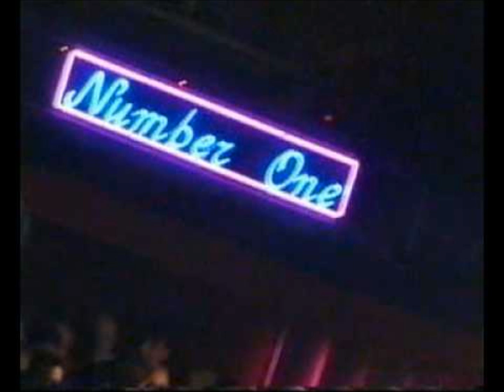Ravestom 1 Live @ number one - lato B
claudio lancihouse & mc rage